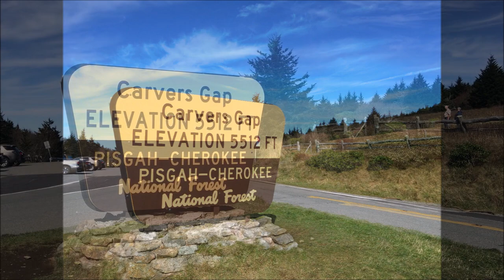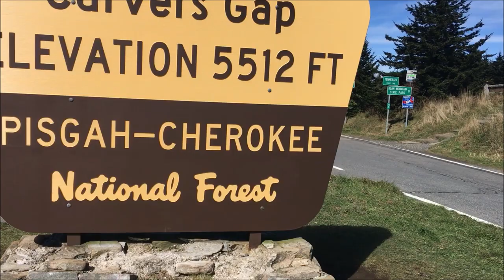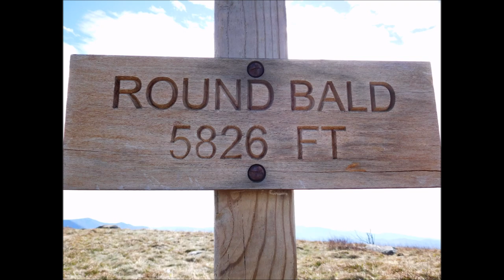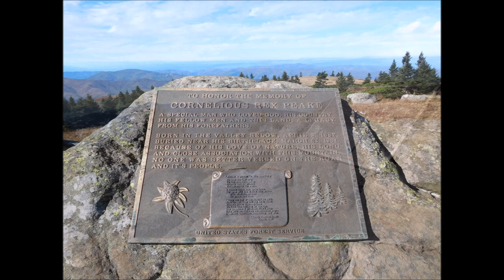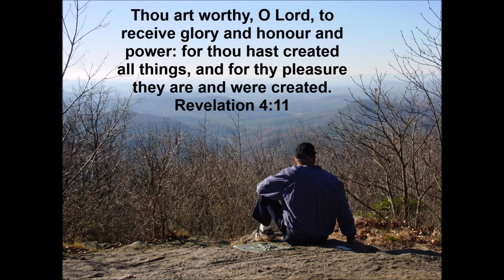Walking in Creation: Fall 2018 - Roan Highlands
In October, 2018, I returned to previously-hiked sections of the Appalachian Trail in northeast Tennessee and southwest Virginia to enjoy the beauty of the Lord's Creation.

This video shows Day 1: Roan Highlands along the Tennessee/North Carolina border

Hope you enjoy this walk along the high balds along the Tennessee/North Carolina border, in God's beautiful Creation.

God Bless,
Ken